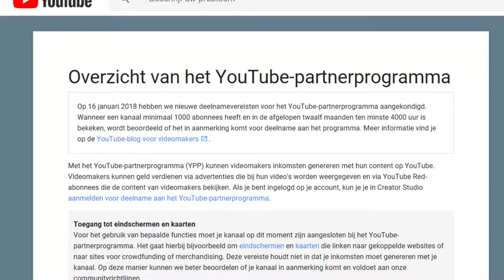Supercars in Düsseldorf: R8 V10 Powerslide, Black Series, Guerilla R8 V10, F-type R | Part 19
A rainy day of carspotting in Düsseldorf :S. Mixed the carspotting with some cinematics in between, hope you guys like it! Enjoy :)

Cars:
- BMW i8
- Mercedes-AMG C63S Sedan
- BMW M6 F13 Coupe
- Audi R8 V10 2013
- Mercedes-AMG A45 Petronas Edition
- Aston Martin V8 Vantage S
- Chevrolet Corvette C7 Grand Sport
- Mercedes-AMG GLE63S Coupe
- VW Golf R Mk.7
- BMW M4 F83 Cabriolet
- Mercedes-AMG C63S Cabriolet
- Jaguar F-type R AWD Coupe
- Mercedes C63 AMG Coupe Black Series
- Audi R8 V10 w/ Guerilla Exhaust
- Mercedes S63 AMG Cabriolet
- Audi R8 V10 Powerslide
- Mini Cooper S Coupe
- Mercedes-AMG GLE63S Coupe
- BMW i8
- Mercedes-AMG CLS63S
- Mercedes-AMG C63S Sedan
- Audi RS5 B8 Cabriolet
- Mercedes-AMG GTS Edition 1
- Mercedes CLA45 AMG
- Mercedes S63 Coupe
- Audi S8 D4 Plus
- BMW M4 F82 Coupe
- Rolls Royce Wraith
- Ferrari F12berlinetta
- Ferrari 458 Italia
- Aston Martin Rapide S